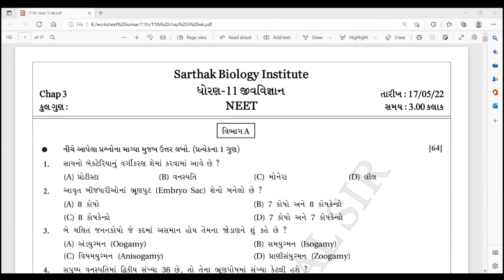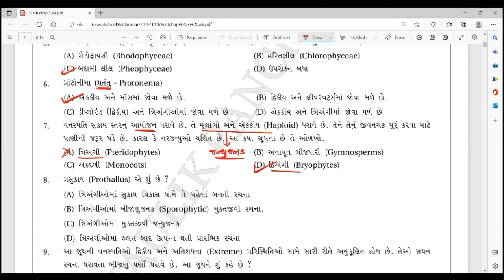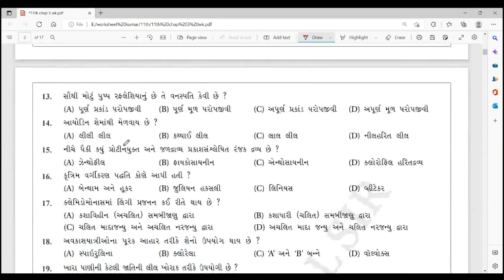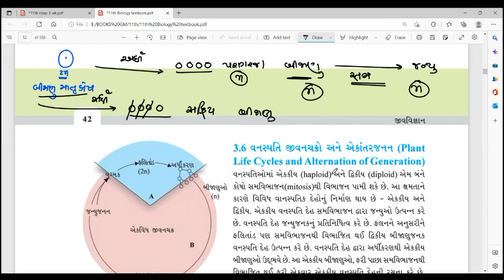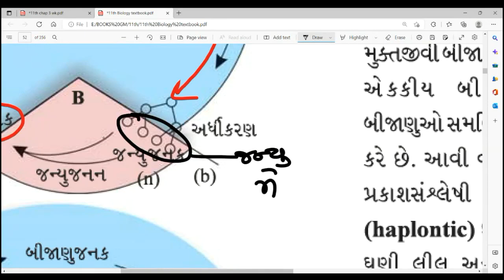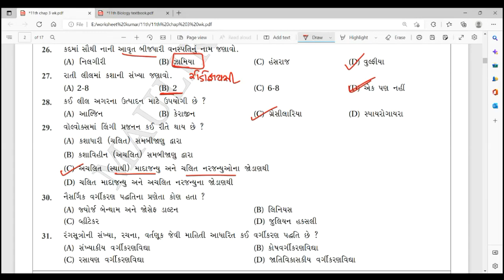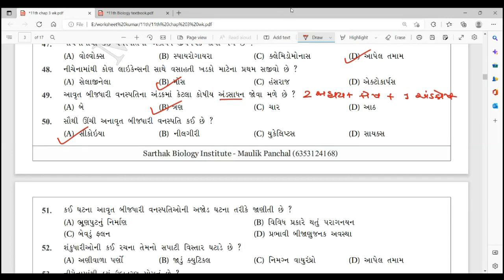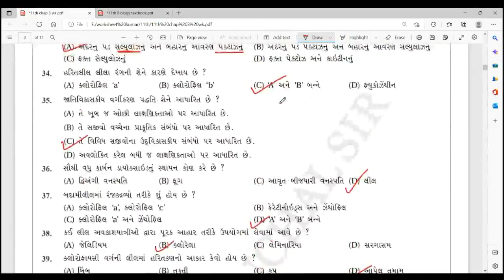11th chap 3 Mcqs || NEET || By Maulik Panchal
Let's Crack NEET & Get 340+ Marks In Biology 🏹🎯🩺

Lecture ની pdf (Mcqs) મેળવવા માટે અત્યારે જ Play store માંથી Application Download કરો..

Join the Courses For 2023
11th NCERT + NEET
12th NCERT + NEET
NEET Batch 2023

Hurry up students.. !

BY MAULIK PANCHAL